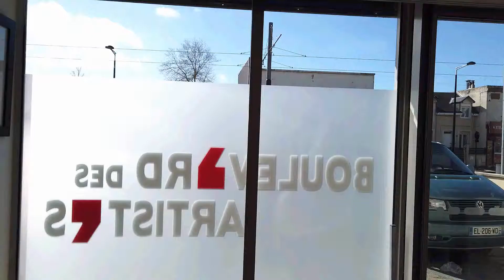HIER - studio d'enregistrement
Séance d'enregistrement des raccords voix pour HIER, le court-métrage de Max Obione - Studio Gattaca du boulevard des Artistes - avec Claude Soloy, Béatrice Maréchal et Patrice Lafilé, sous la direction de Simon Quinart et Max Obione.